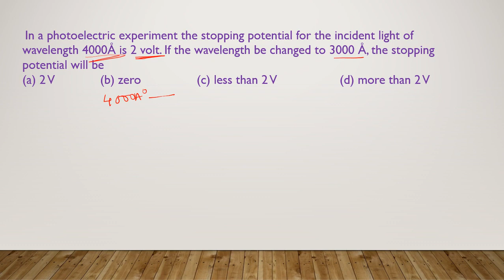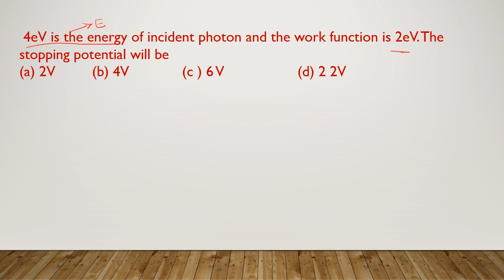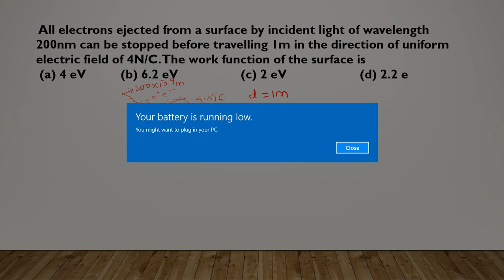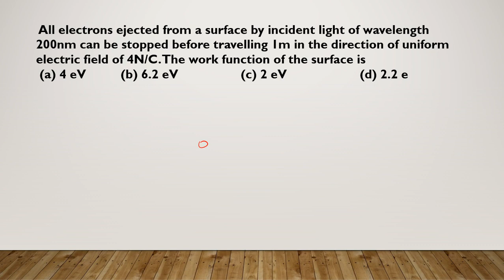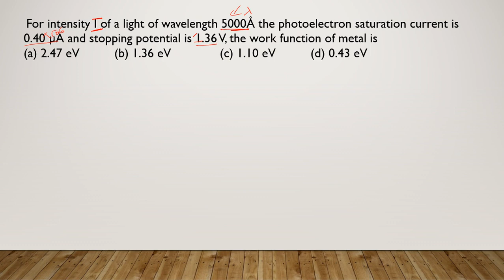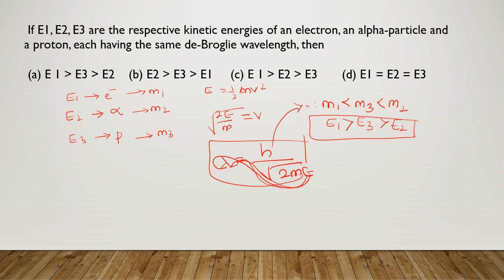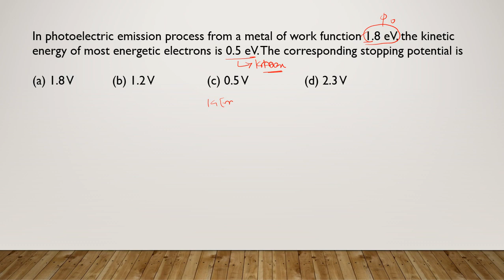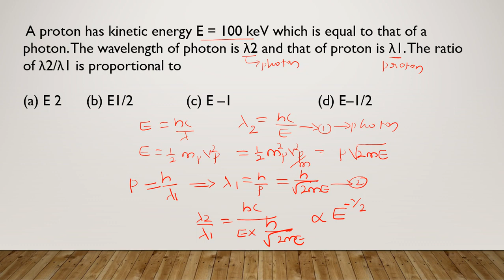JEE/KCET /NEET PHYSICS FOR CLASS 11/12 STUDENTS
BVVS INDP PU COLLEGE VIDYAGIRI,BAGALKOT